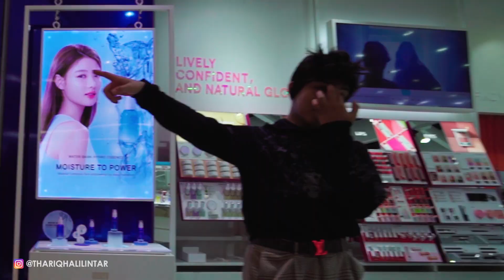TUKERAN HIDUP 24 JAM SM SAAIH